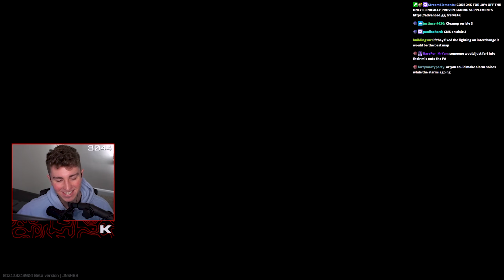HE'S STREAM SNIPING ME!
📌(Gun Builds, Settings, Guides etc.)

00:00:00 - Intro
00:00:30 - Raid